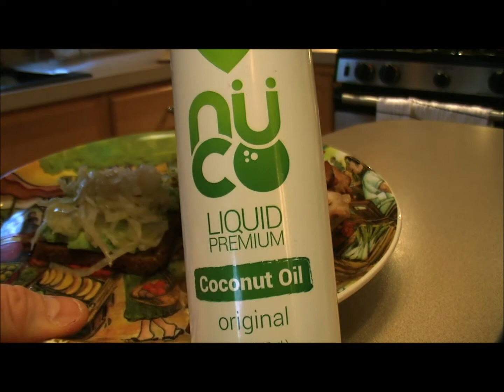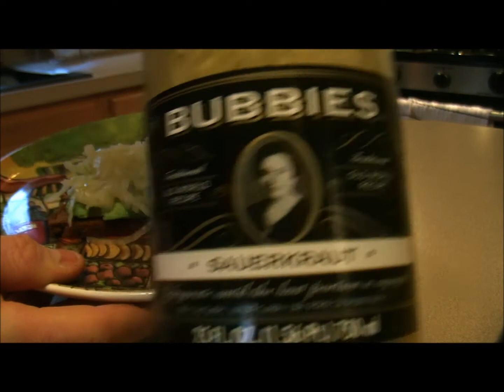Spinach Stuffed Pork Paleo Bread Sandwich